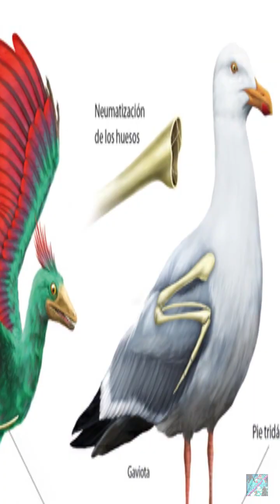10 datos que probamente no sabias😮🏞